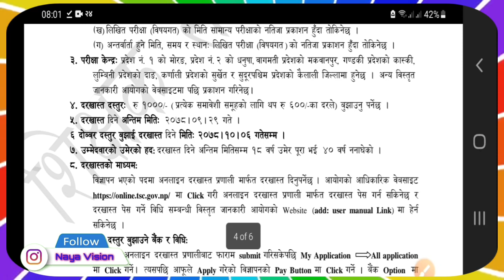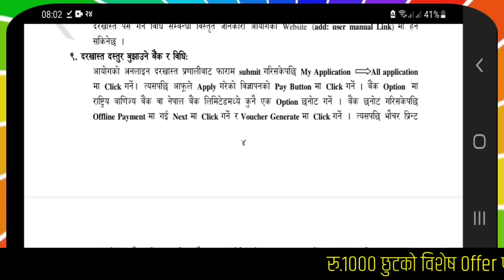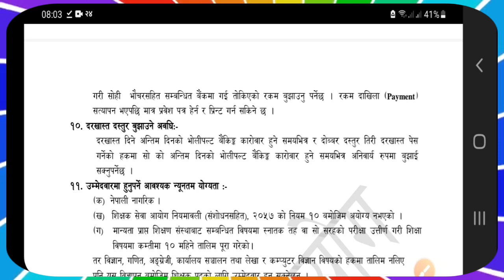नयाँ विज्ञापन शिक्षक सेवा आयोग २०७८| Pariksha Dastur Samaya Darkhast Vidhi | New Vacancy Shikshak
Namaste sathi haru ho maile yo video ma नयाँ विज्ञापन शिक्षक सेवा आयोग २०७८| Pariksha Dastur Samaya Darkhast Vidhi | New Vacancy Shikshak Ko jankari garayako xu.

nayavision
NAYA VISION
Vision Naya
naya vision
Naya vision
naya Vision.naya vision
nayavision
Study with Binod
aayog helper
Hamro Academy
Loksewa Sangam
Loksewa Gyan
Ghimiray Deepak
Acco Tutor
LokSewaClass
The Loksewa
Routine of Loksewa exam
Nepal Online
Tech Update
e-Exam preparation
KULAYAN
Aayog Guide
Exam Sanjal
Z Generation Touch
JT Education
E-Nepal Quiz
Motivation

Sathai malai:-

Don't Forget:-